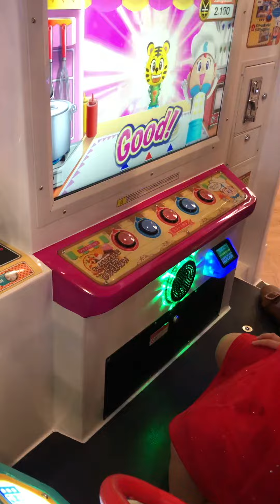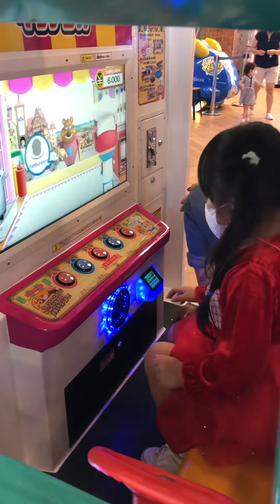FoodTruck Food Truck Trending Viral MainanAnak Time Zone Trending Viral Fyp BegalFitness